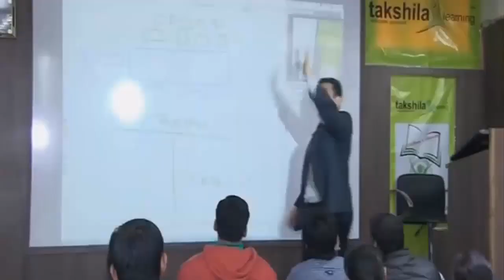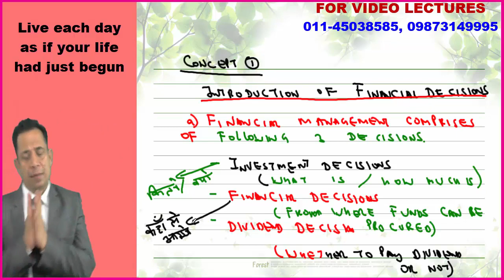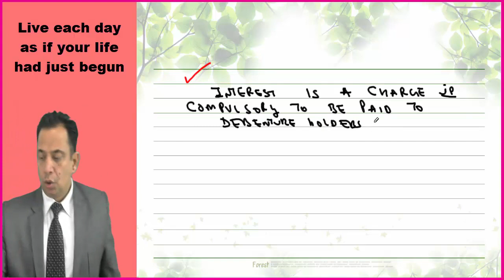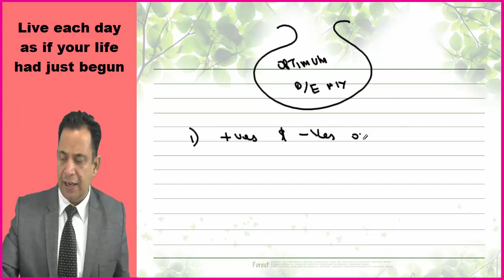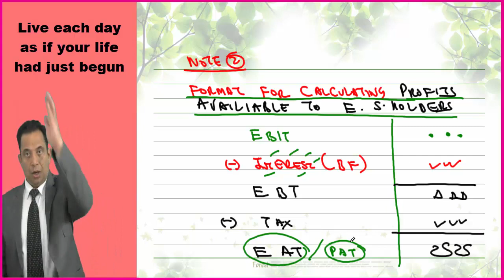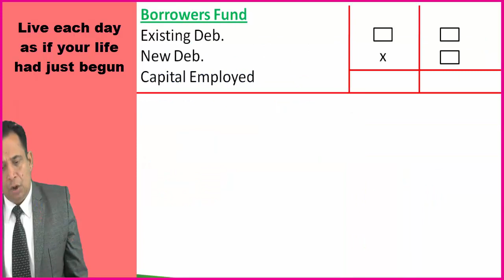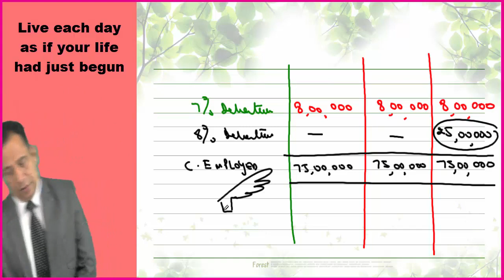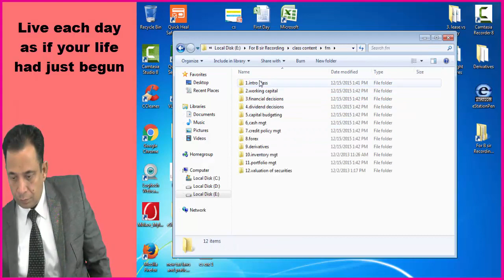VIDEO - 1 FINANCIAL DECISION